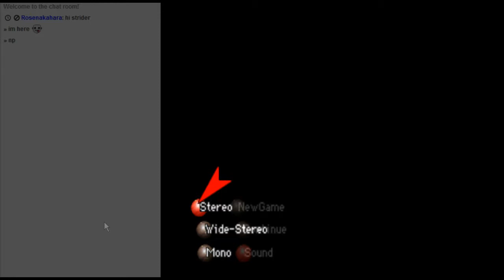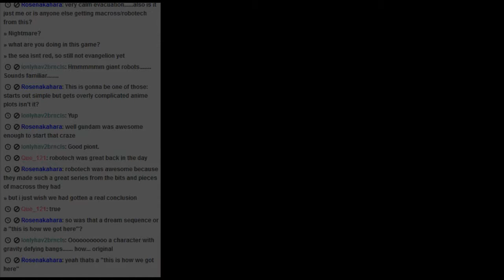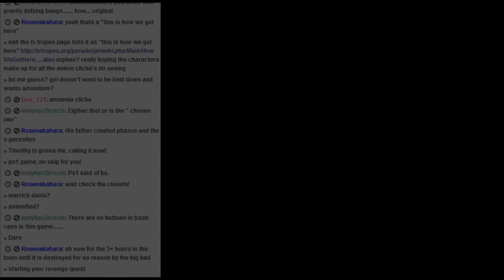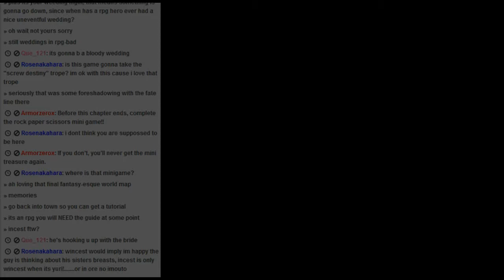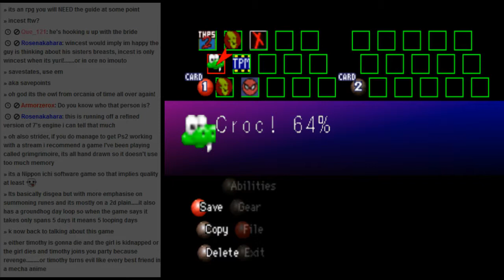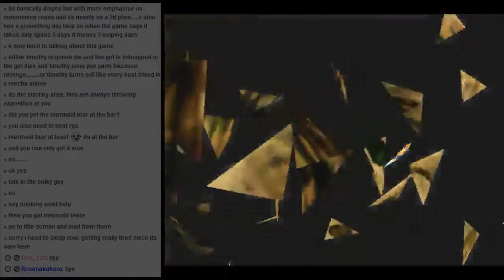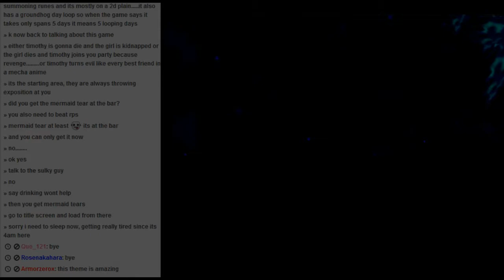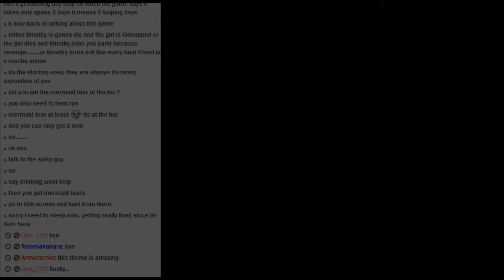Xenogears Part 1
Well, we mostly predicted what was gonna happen. Wonder what all that love drama was about considering the outcome...unless she's going to show up later XD.